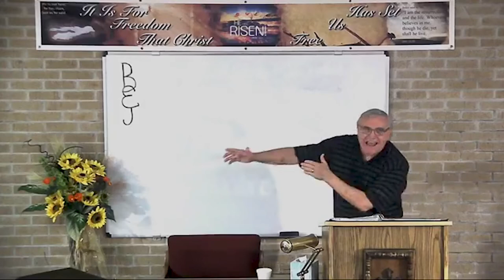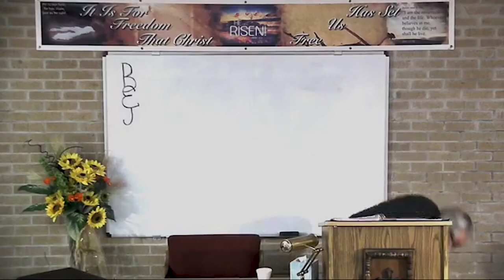DSBC - Ron Adema - The Faith Cycle (#06) - Not Worthy - Oct. 9th, 2019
Series: The Faith Cycle

Lesson: Spiritual Pilgrimage

Text: Heb.11:13-16